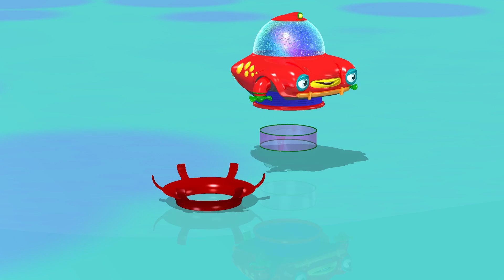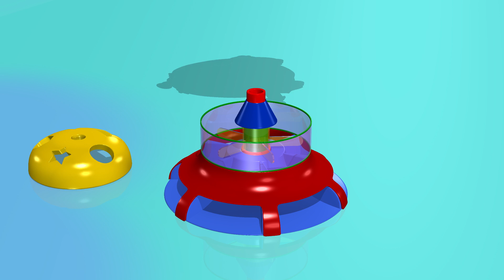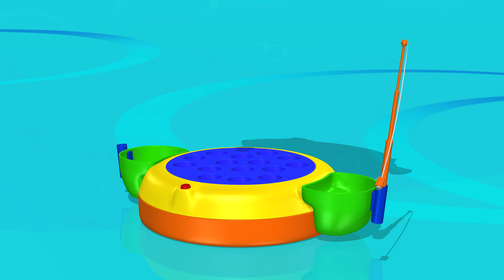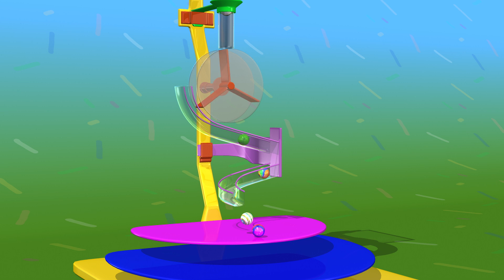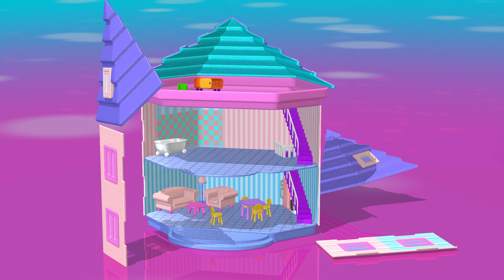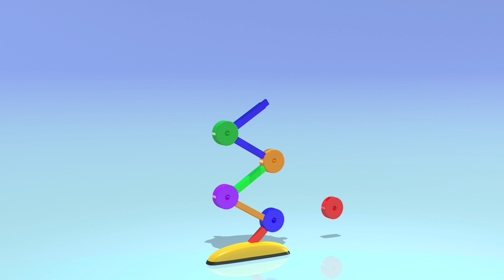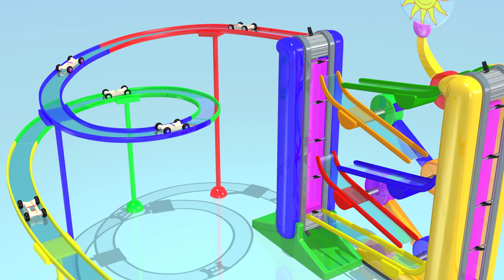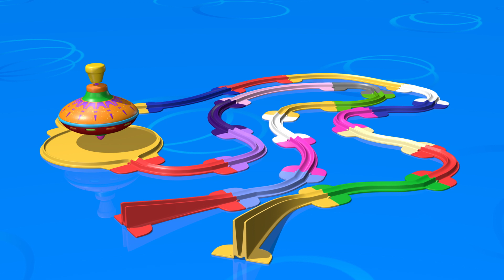لعب الوقت | أحجية الفواكه | TuTiTu التحويل البرمجي